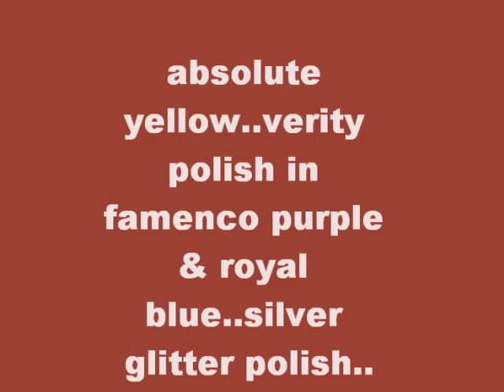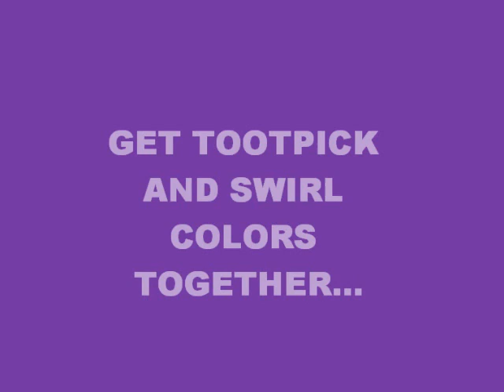NAIL DESIGN:: SWIRL NAIL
CRIMSONDIVA82 SWIRL NAIL